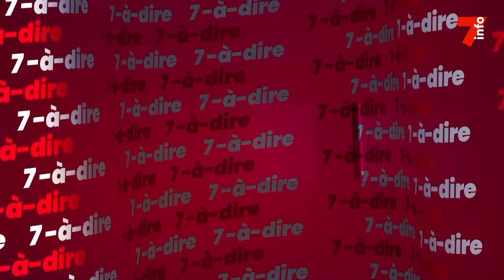7-à-dire | Entretien avec Sylvain N'Guessan, politologue